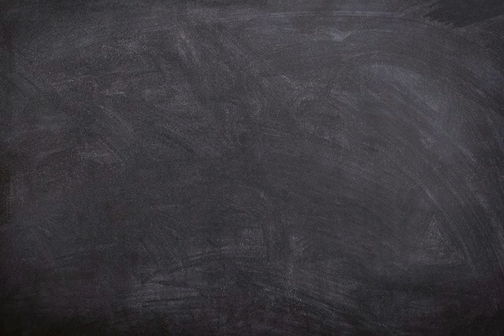Apa arti kata Interpretasi ?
Video ini berisi pengertian singkat dari kata bahasa Indonesia yaitu arti dari interpretasi.